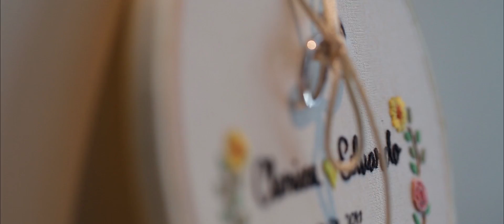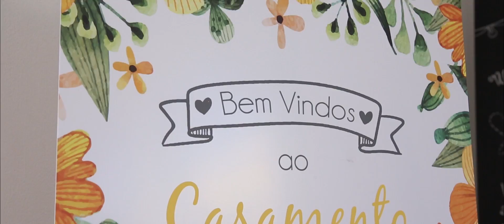Trailer Casamento Clarissa e Eduardo